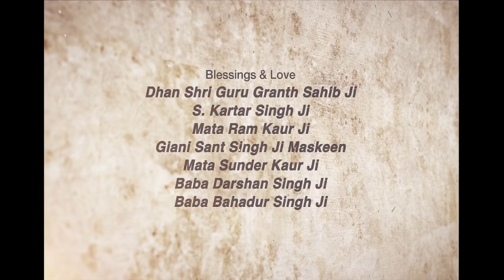Khwaish ~ Wishes ~ ਖਵਾਇਸ਼ | Giani Sant Singh Ji Maskeen Katha | Amazing Vichar | Gyan Da Sagar